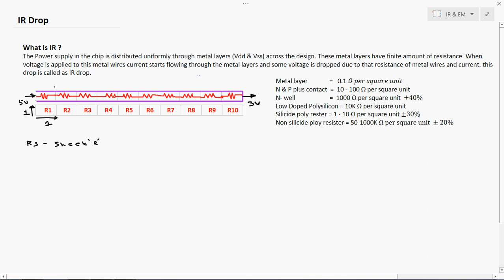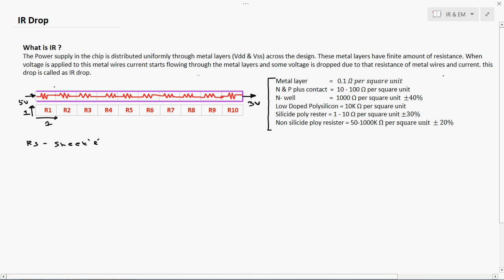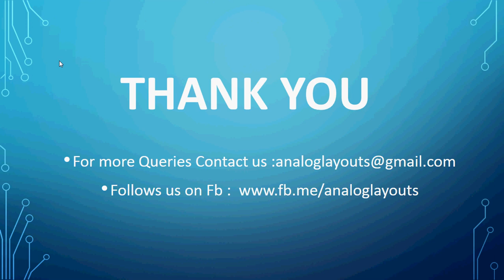IR Drop & EM - Tamil Version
This video contain IR Drop & EM  in Tamil for basic Electronics & VLSI engineers.as per my knowledge i shared the details in Tamil.